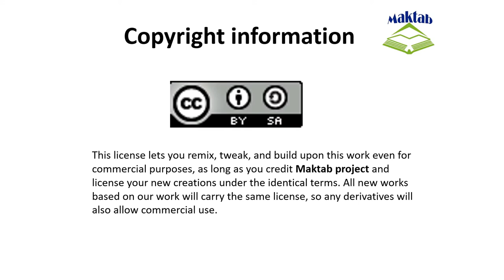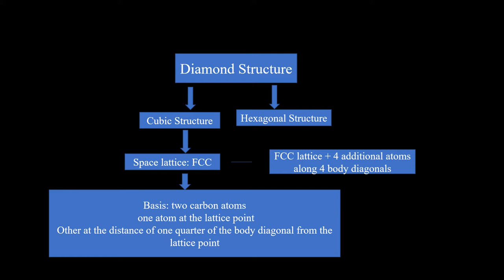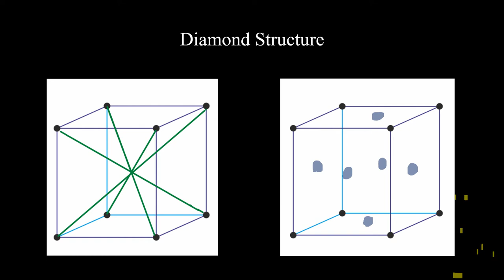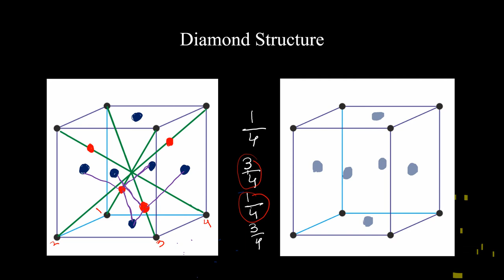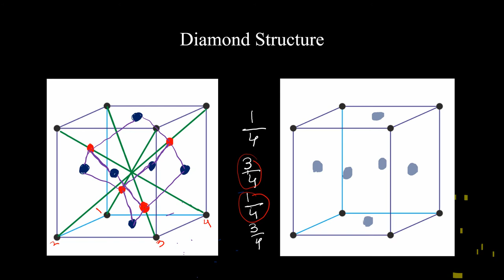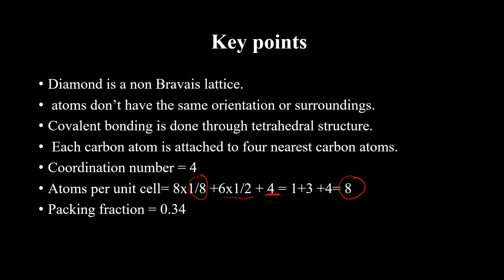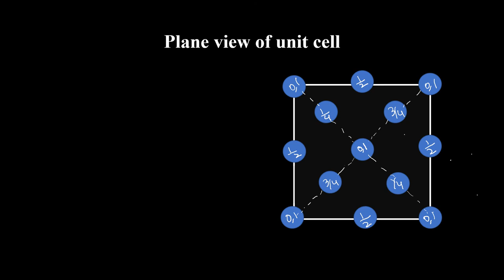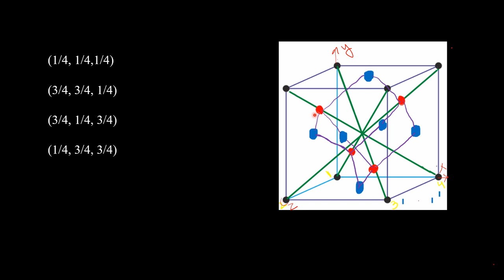SolidStatePhysics #10: Structures Of Diamond | Maktab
This video discusses the Diamond Structures.